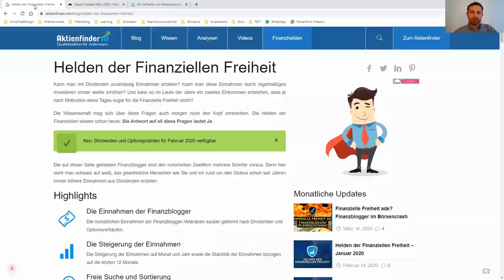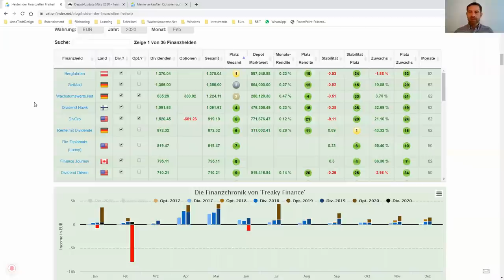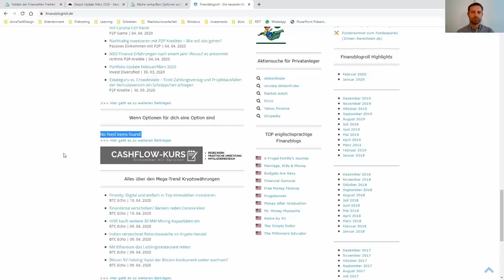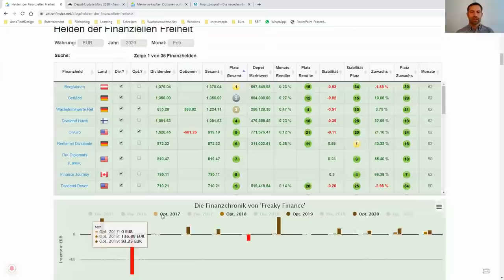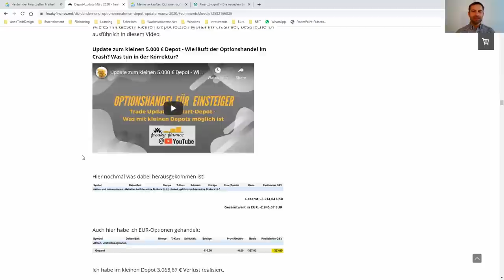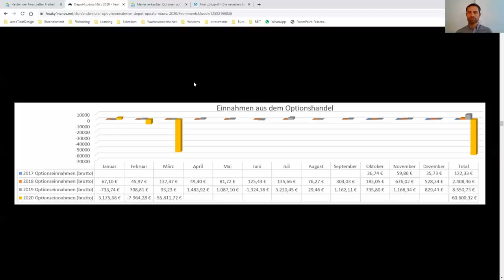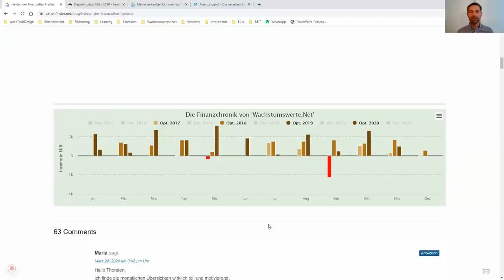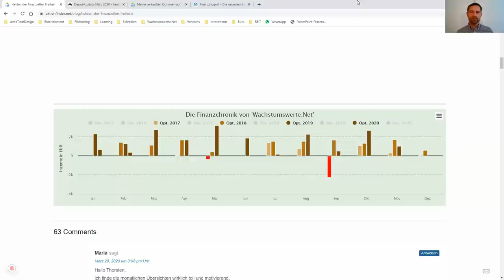Nahtod-Erfahrung mit Aktien-Optionen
Aktien-Optionen verkaufen ist leicht verdientes Geld. Das legte die Aufbruchsstimmung in der Finanzcommunity vor ungefähr drei Jahren jedenfalls nahe. Auch Vincent Willkomm alias Freaky Finance und ich sind dem Ruf des „leicht verdienten Geldes“ gefolgt und verdingen uns seitdem als Optionsverkäufer. Mittlerweile ist jedoch Ernüchterung eingekehrt. In diesem Video erzählen euch Vincent und ich, was bei unserem Optionshandel schon schiefgelaufen ist.

❓ Was ist...